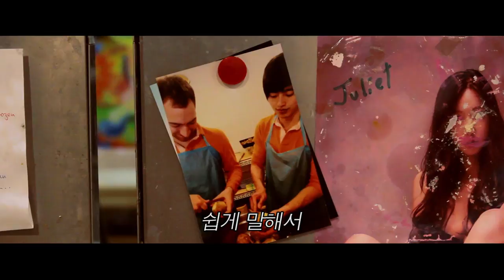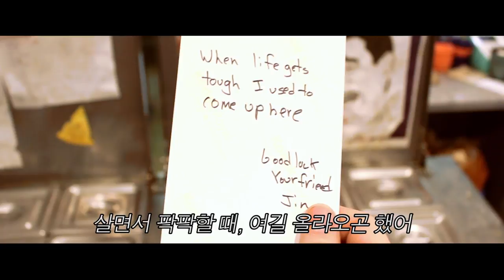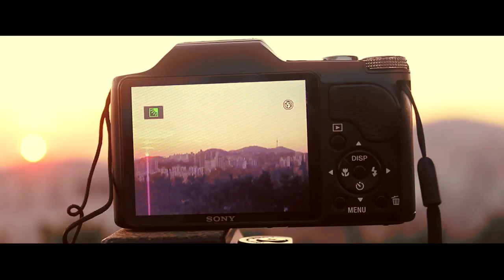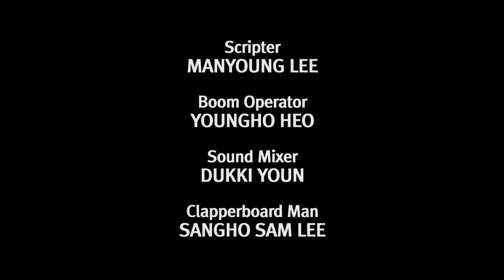Now or Never (Fromaqi)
“If you are not having fun, you are doing something wrong"

When do you have fun? When you hang out with your friends? Or when you get paid? Of course, there's no right answer. But, the thing is, you need to figure it out yourself. Once you figure it out, your life will get better.